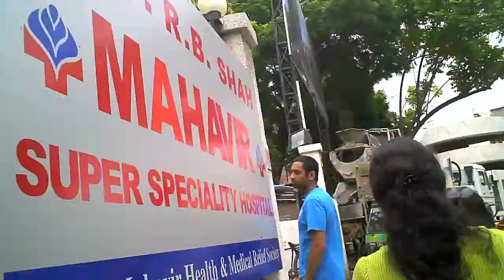08 13 2012